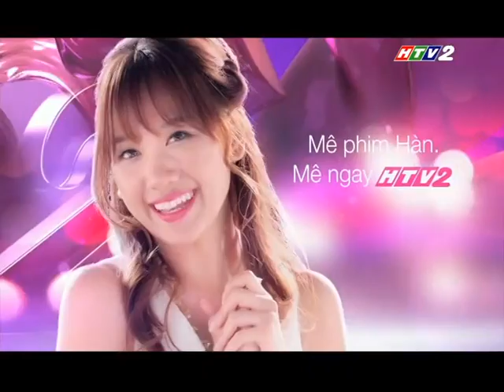HTV2 - Mê phim Hàn - mê ngay HTV2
Thu trực tiếp bằng đầu thu
1/10/15